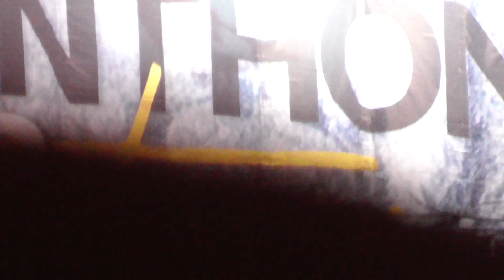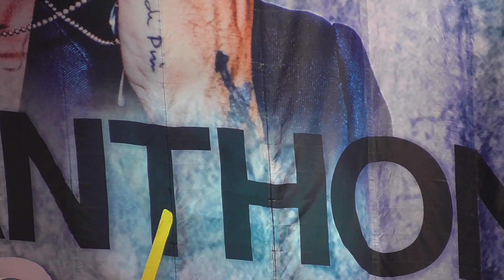Marc Anthony- Vivar Mi Vida---LIVE-- Washington, DC 2/22/20